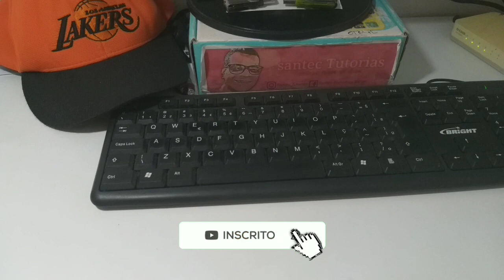Receptores duosat, cinebox, globalsat, Azamerica não fazem a busca de canal.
DUOSAT - CINEBOX - GLOBALSAT - AZAMERICA
NÃO ACHAM OS CANAIS.

CLICK NO BOTÃO VALEU E AJUDE O CANAL COM 2 REAIS.